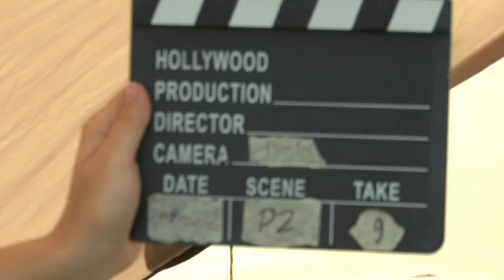WGAC2024 P2 09 Oliver Nathan Adamy 1stUnk